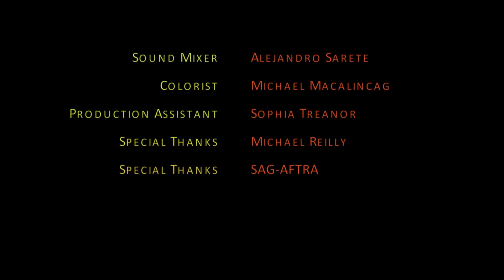F IS FOR FRIENDSHIP | Omeleto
A young woman tries to regain her reputation.

F IS FOR FRIENDSHIP is used with permission from Shaya Mulcahy.

Struggling writer Emily decides to air out some dirty laundry and clear her name at a dinner party, clashing with a friend who's more of a "frenemy" and shifting her identity in the process.

Writer and director Shaya Mulcahy's sharp, witty short comedy is a self-contained world of its own, taking place mostly over the course of one very contentious dinner party. The drama is excellently paced, keeping viewers drawn in with juicy tension and conflict.

The cinematography and editing is loose and fun, evoking a creative, shambolic existence that feels constantly improvised and revised -- and very true to the world of a creative young adult trying to find her place in the world while others around her seem to fall into success with ease. Perfectly calibrated performances bring a smart, sophisticated script to life, illuminating a complicated portrait of female friendship and competition.

In her quest to clear her name, Emily experiences a shift in self-perception, moving from a place of self-loathing to one of self-acceptance. Fans of female-focused sharp-edged urban fare -- think GIRLS, for example -- will find the deep interest in one woman's quest to speak her truth deeply fascinating.

In an age where "empowerment" has become a marketing term, F IS FOR FRIENDSHIP is a true lesson in what it means to claim your power, take responsibility for your life -- and create authenticity in the process.